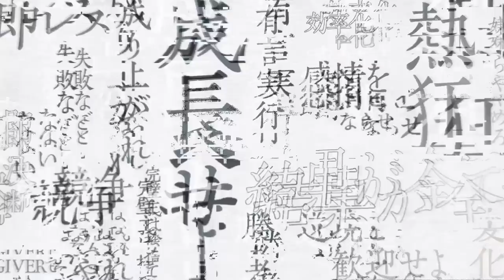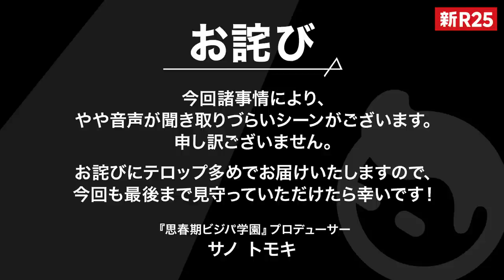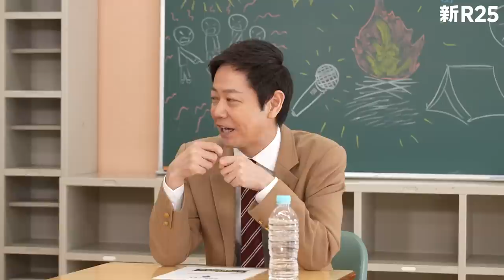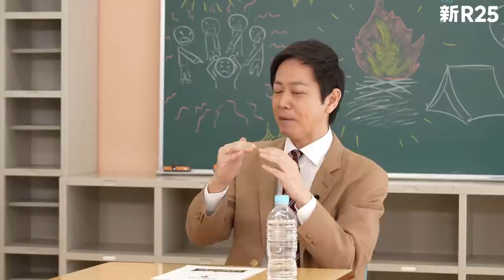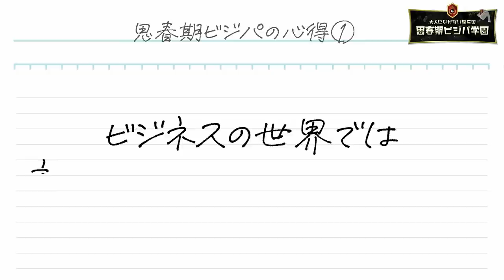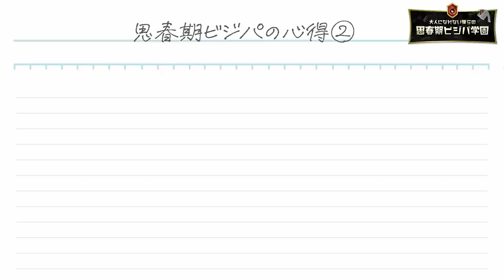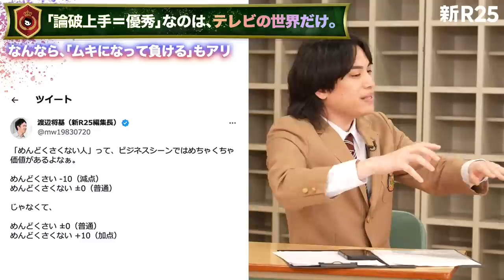【論破ブームの危険性】アベプラ平石アナの「論破上手＝優秀はテレビの世界だけ」に若新雄純が本領発揮【前編】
【お詫び】
いつも『思春期ビジパ学園』をお楽しみいただきありがとうございます！

今回、諸事情によりやや音声が聞きづらくなってしまっております。
お立ち寄りいただいた皆様にご迷惑をおかけしてしまい、大変申し訳ございません。

ただ、今回の『思春期ビジパ学園』も、ABEMA Primeで様々な論客と対峙されている平石さん×若新さんのおふたりが「僕らの日常においては、論破する力より『喧嘩した相手と明日も後腐れなく働ける力』がはるかに重要」と濃厚な対話を繰り広げる、とても見応えのある回となっております。

微力ながら、いつもよりテロップ多めでお届けしておりますので、
ぜひぜひ今回も最後までお楽しみいただけましたら幸いです！

今後とも、『思春期ビジパ学園』をどうぞよろしくお願いいたします。

『思春期ビジパ学園』プロデューサー
サノ トモキ

"自意識過剰な中二病ナルシスト"を自称する若新雄純氏と「新R25」編集部サノがMCとしてタッグを組み、世の中の「デキる大人像」に違和感を抱えるゲストと語り合う“カウンターパンチ”バラエティ「大人になれない僕らの思春期ビジパ学園」。今回の思春期ビジパは、テレビ朝日アナウンサー、ABEMA Prime司会進行を務める平石直之さんです！

0:00 本番前
0:23 ダイジェスト
2:06 オープニング
6:20 “論破＝優秀”はテレビの世界だけ
6:53 “負けた相手”と明日も働く
10:12 “分かり合おうとする人”の時代
13:42 “勝敗つけない×納得感”は両立する？
16:06 ムキになって引き分ける
21:59 ムキになって“負ける”すらアリ
22:57 ムキなる人って、面倒くさくない？
22:05 “ムキになれるビジパ”の価値
28:51 後編予告ダイジェスト

※こちらのアフタートーク（メンバー限定動画）は、公開を終了しました。

■アベプラってどんな風につくられてる？ 『キギョ凸 アベプラ回』はこちら！
【前編】「いいものをつくれば見られると信じていた」チーフプロデューサー郭晃彰が気づいた“視聴者に届ける”本質

【後編】「僕は分断を煽りたい」「マジメにするのは超簡単」“炎上狙い”批判されてもアベプラが折れない理由は郭チーフPの“原体験”にあった

■「ABEMA Prime」とは
2016年にスタートしたABEMAの報道番組。
ニュース解説だけでなく議論を通して、常識や価値観について問いかけ、ネット上の言論をリードする人気コンテンツ。